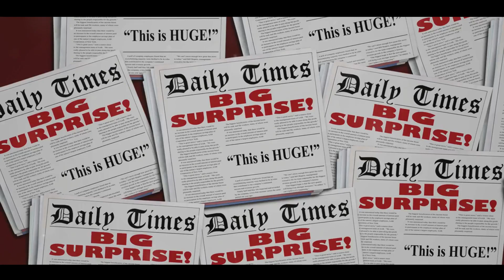Bermuda Triangle Mystery Explained : Unraveling the Enigma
Join us on a captivating journey as we dive deep into the heart of the Bermuda Triangle, exploring its enigmatic history, unraveling the most prominent incidents, and shedding light on the various theories that have surrounded this mysterious ocean divide. Get ready to separate fact from fiction and debunk common myths in this comprehensive overview of the Bermuda Triangle's secrets. Stay curious, stay informed, and join us in the quest for the truth!

00:00:00 The Enigma of the Bermuda Triangle
00:00:59 The Birth of a Mystery
00:01:59 Notable Incidents
00:02:55 Theories and Speculations
00:03:58 Debunking the Myths
00:04:53 End Sting